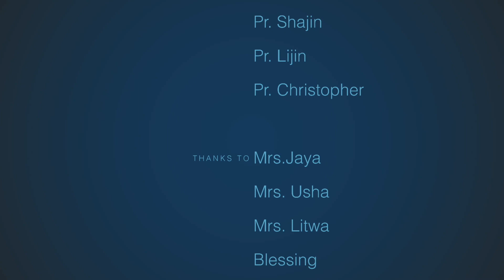NLBS/ONLINE VBS/ DAY 3/ UNITY